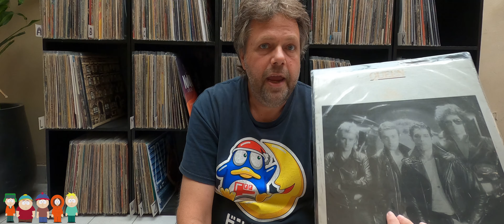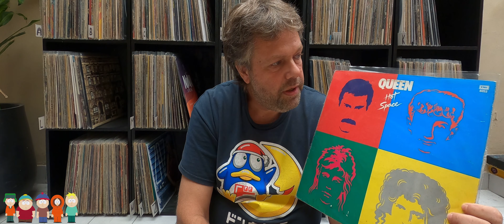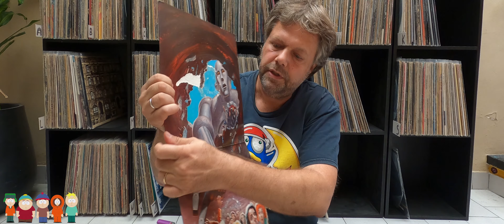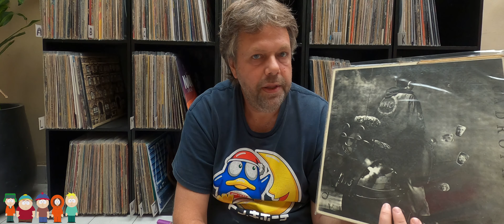Especial Discos De Queen! Letras Q y T